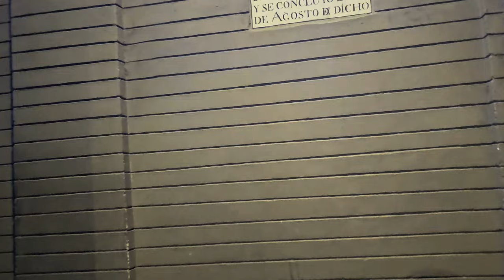Seville view from Giralda Tower, Travel Vlog '24 Day 15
The Giralda is a landmark and symbol of Seville, a quadrangular tower rising above the Seville Cathedral. The height of the tower is about 98 m.

samtaimzaifil